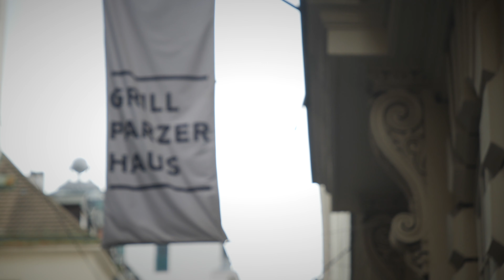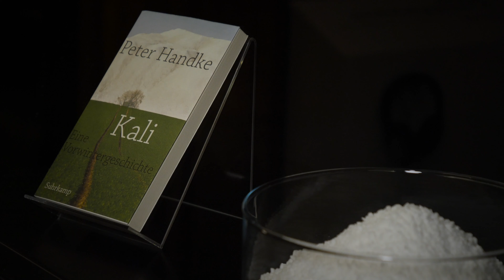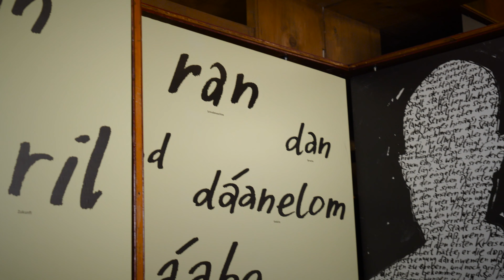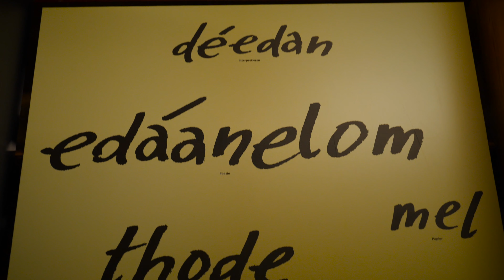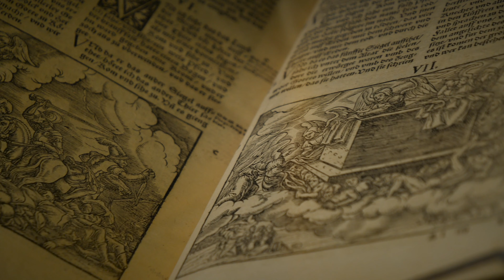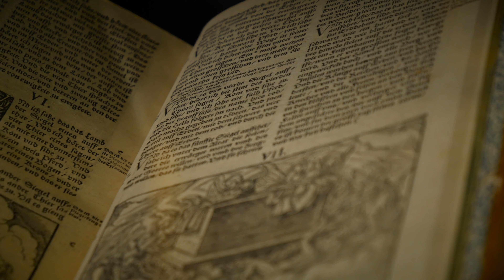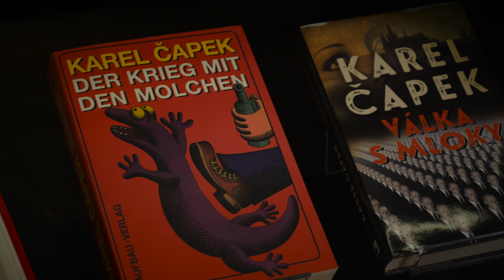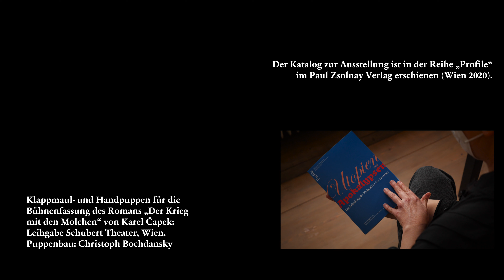„Utopien und Apokalypsen: die Erfindung der Zukunft in der Literatur“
Video über die Ausstellung „Utopien und Apokalypsen: die Erfindung der Zukunft in der Literatur“ des Literaturmuseums der Österreichischen Nationalbibliothek

Für alle Literaturliebhaber – willkommen bei der virtuellen Tour durch die Ausstellung „Utopien und Apokalypsen. Die Erfindung der Zukunft in der Literatur“ im Literaturmuseum der Österreichischen Nationalbibliothek! Kuratorin Kerstin Putz und Autorin Raphaela Edelbauer führen an Hand konkreter österreichischer und internationaler Beispiele durch die Sonderausstellung. Viel Spaß bei der Führung und dem Autorengespräch mit Raphaela Edelbauer über die literarische Verarbeitung von Zukunftsvisionen.